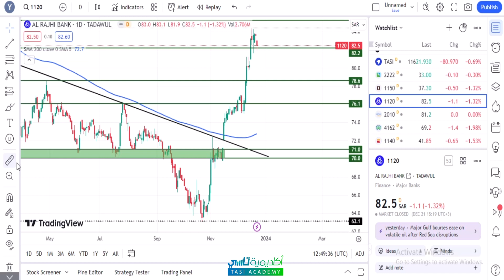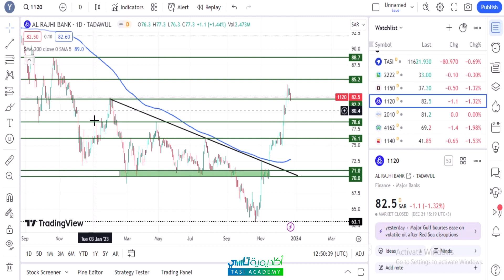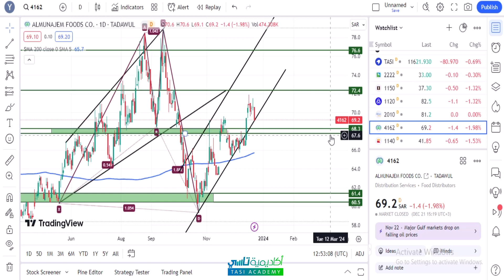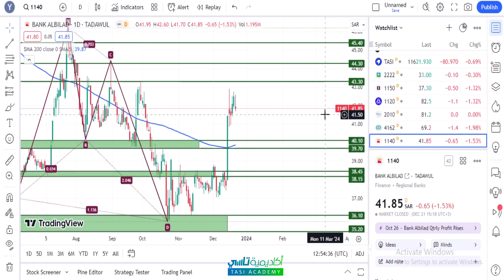مؤشر تاسي يستهدف قمة هذا العام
لا يزال مؤشر تاسي يواصل ارتفاعاته و من المتوقع الوصول لقمة هذا العام
التحليل الاسبوعى
مع المحل الفنى : يوسف عزت